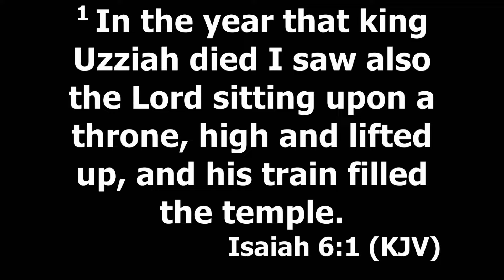The Nature and Holiness of God | Pastor G Smith New Life Seventh-Day Adventist Fl. Ministries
New Life Seventh-Day Adventist Church Sunrise FL,
with Pastor Leonard Wilson.
We Hope You Enjoy The Lord's Sabbath Day With Us.
Your local SDA Church, feel free to stop by for a visit anytime.